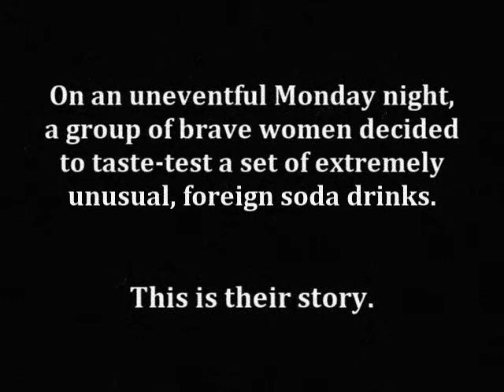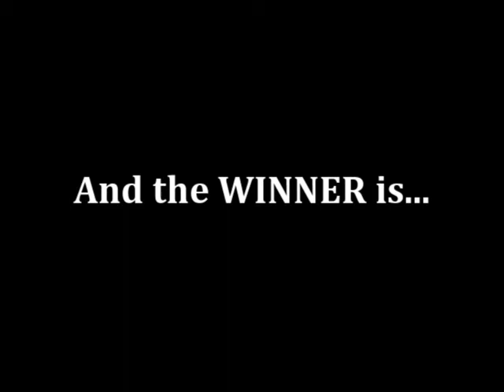Taste testing exotic drinks is serious business